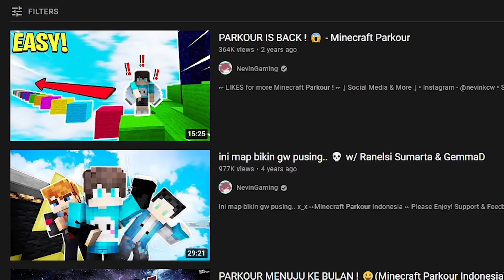Aku Cobain Main Minecraft Parkour di PS5 .. **ide yang buruk**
Nyesel Main Parkour di PS5 .. 😔
🔔Channel Yang Lain: @nevintoo
🎬Main Bersama: @vinsalvin88